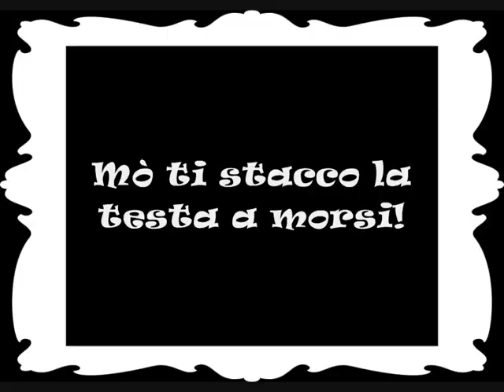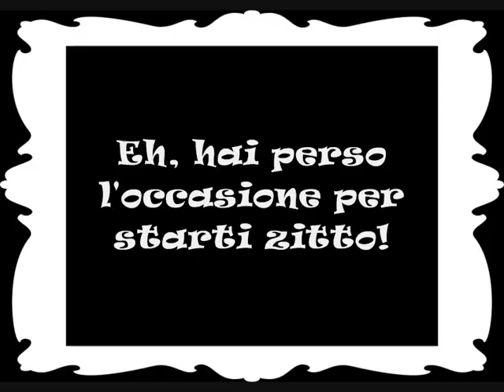I TAFS 1x05 - Il Kebàb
Quinta puntata di questa serie cult.

Qui ci sono ospiti d'onore